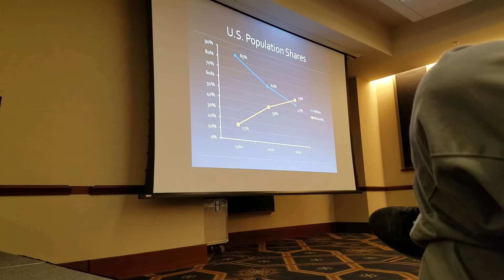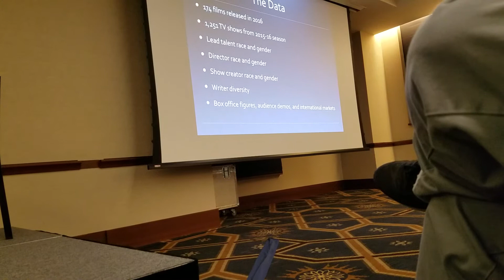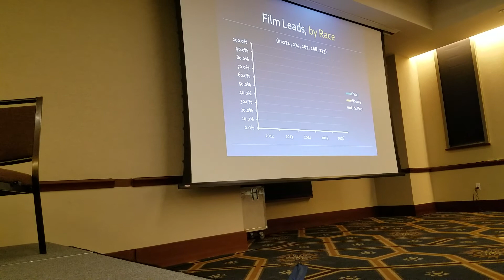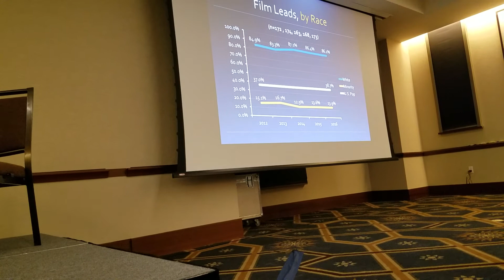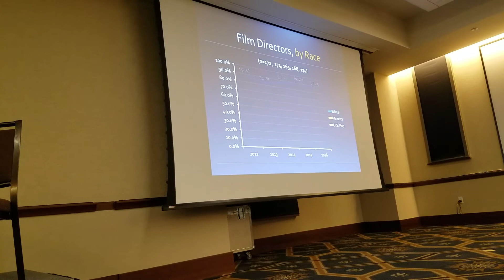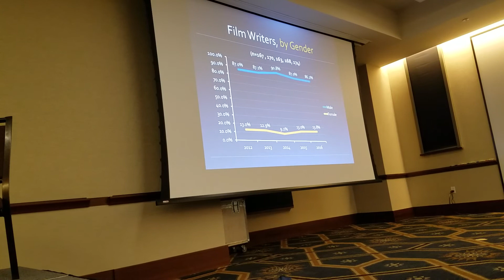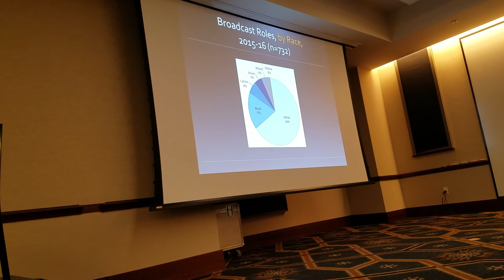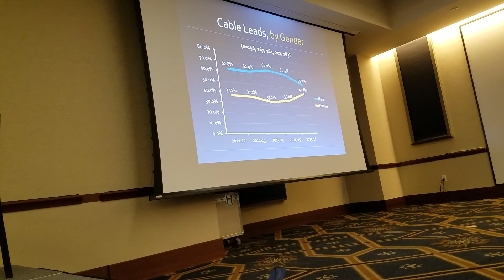Professor Darnell Hunt Unpacks The 2018 Diversity Hollywood Report